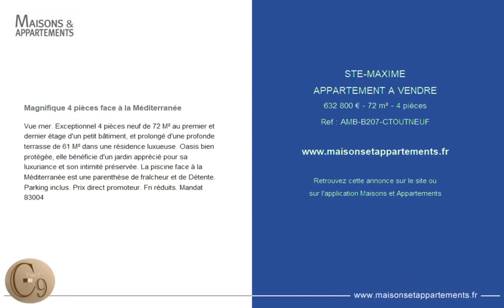SAINTE-MAXIME - APPARTEMENT A VENDRE - 632 800 € - 72 m² - 4 pièce(s)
Référence : AMB-B207-CTOUTNEUF

Magnifique 4 pièces face à la Méditerranée

Vue mer. Exceptionnel 4 pièces neuf de 72 M² au premier et dernier étage d'un petit bâtiment, et prolongé d'une profonde terrasse de 61 M² dans une résidence luxueuse. Oasis bien protégée, elle bénéficie d'un jardin apprécié pour sa luxuriance et son intimité préservée. La piscine face à la Méditerranée est une parenthèse de fraîcheur et de Détente. Parking inclus. Prix direct promoteur. Fn réduits. Mandat 83004

Cette annonce vous est proposée par l'agence C TOUTNEUF.com

|2173760|